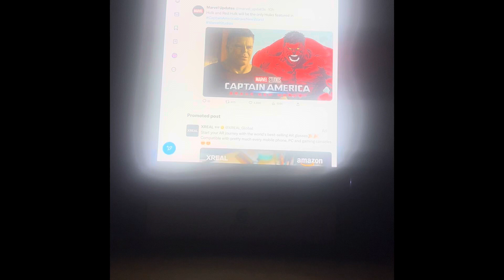Hulk and Red Hulk will be the only Hulks featured in Captain America Brave New World Marvel Studios